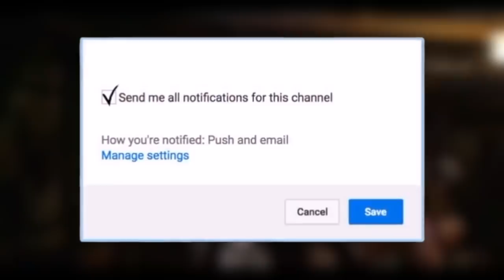Rygin King "FIND IT" Squash Has This To Say | Taco Warfare And More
SONGS USE IN THIS REVIEW